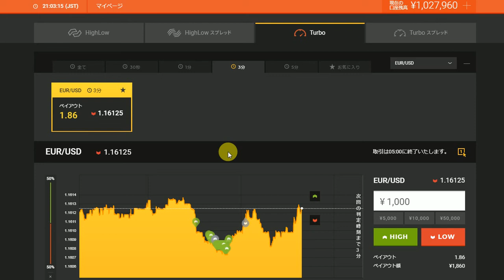３分のバイナリーオプションの戦略